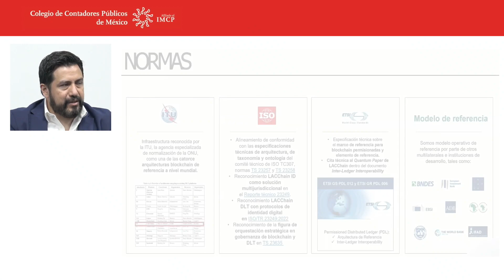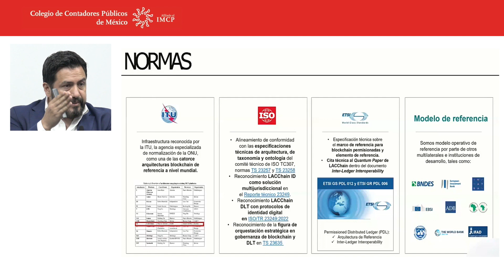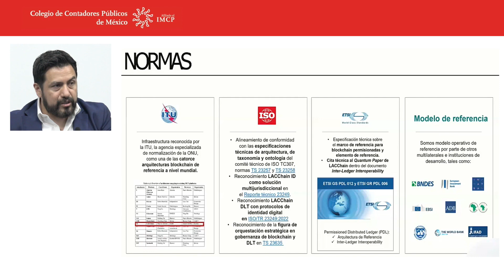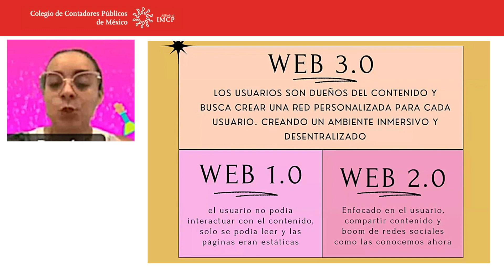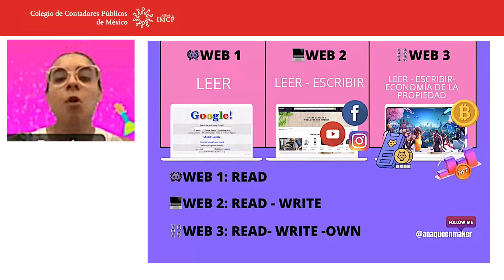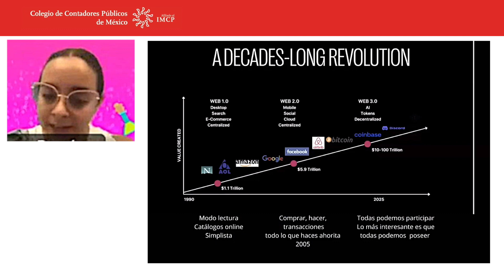Modelos de negocio financiero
Especialistas en la materia dieron su punto de vista acerca del ecosistema de las tecnofinanzas sobre la creación de nuevos productos y servicios del ámbito financiero para ofrecer alternativas relacionadas con temas de blockchain, NTF, exchange, IA, crowdfunding y ciberseguridad a los usuarios en estos nuevos modelos de negocio.